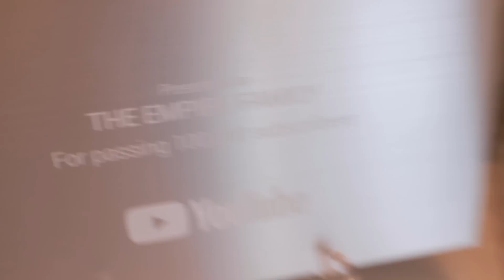MY 3 YEAR OLD SON TOLD ME I'M NOT HIS DAD, WHAT HAPPENS NEXT IS SHOCKING! | THE EMPIRE FAMILY